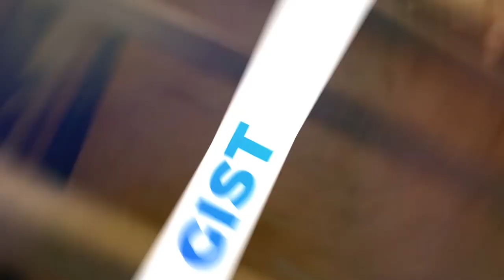Enah Johnscott Puts cameroon on the map | Cy 80-20 ambassador | Designer countdown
Submit your movies for the Clang Rose Internaltional Film Festival
Vote for your best contestant, Miss Africa Golden Cameroon 2023
in todays episode we explore The achievements of Enah Johnscott, a Cameroonian movie director, writer and producer who has been selected to represent Cameroon at the International Writing Program funded by the US Department of State. He also shares his plans to organize workshops and
master classes for Cameroonian movie makers upon his return.

The movie “Where I Come From”, starring Faith Fidel, a talented child actress who plays the role of a young girl struggling with her father’s gambling and alcoholism. The movie has won several awards and nominations at international film festivals and is available on various streaming platforms.

The top four celebrity designers in Cameroon who have dressed many famous stars both locally and internationally, such as Kwo Elonge, Dorcas, Roy Mama, Ik Ogbonna and Delly Singha. We showcases some of their best outfits and their creativity and style.

From blockbuster movies to influential celebrities and heartwarming surprises, this episode is packed with excitement and heart. Don't miss a moment of the entertainment revolution happening right here in Cameroon. Watch now and be part of the newness!